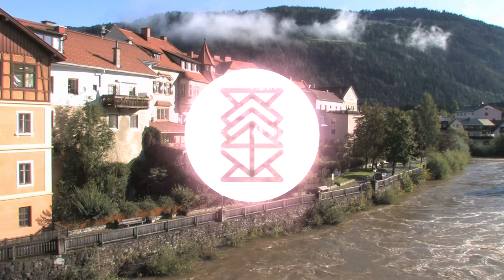Indie Dance / Nu Disco | KC4K - I Was Only There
Out 11th November 2022 in All Digital Stores.